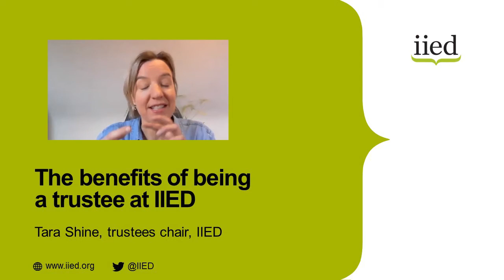The benefits of being a trustee at IIED: Tara Shine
In February 2021, IIED is seeking five trustees with a variety of backgrounds ranging from law and governance to social mobilisation, sustainable development and climate policy, to join its board of trustees.

In this short interview, Tara Shine, the chair of IIED’s board of trustees, explains some of the benefits of being involved from her own experience.

"Our board reflects our international perspective and ambition," she said. "Our trustees contribute actively, bringing their knowledge, experience and judgment to discussions, helping us to work towards for a fairer future for all."

Candidates should be from South or East Africa, the Middle East, North Africa, Europe (EU), the UK, Latin America or the Caribbean regions.